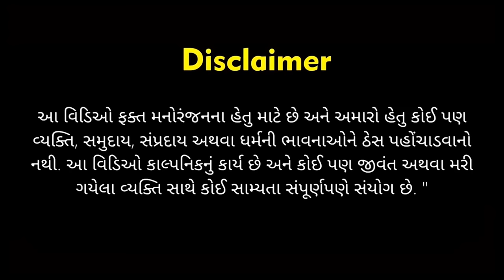દેશી બોયફ્રેન્ડ - 3 | Desi Gujarati Boyfriend - 3 | Amdavadi Man | Gujarati Love Story | Dhamo Don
Performed By:
Kushal Mistry
Khushali Chavda
Jayraj Badshah
 Poorva And Prachi
Dhrumi
Aryan Kantariya

Special Thanks to : Rushi Gurjar , Chirag Asodiya , And Murli Partyplot

Also Watch

ignoreplox
amdavadi man ,swagger baba video , amdavadi man. amdavadi man vs wild ,sweggar baba , Gujju Man Vs Wild , Kushal Mistry , swagger baba new video ,swagger baba , gujju comedy video , gujju baba , amdavadi man vs wild , gujarati comedy video , Kushal Mistry, yo yo gujarati gujarati comedy natak , funny gujju video , gujarati funny video ,gujarati natak comedy full gujarati comedy drama ,comedy gujarati video , download gujarati video gujarati drama free download , new movie gujarati dayro video gujarati jokes,amdavadi man tiktok comedy video, Dhamo don.Gujarati CID, Gujarati Navratri,keram.